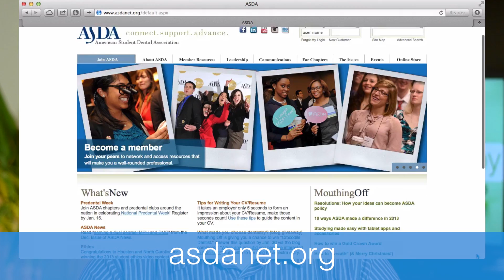Dental School Interviews: 13 Questions to ASK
Dental School Interviews; they ask you the questions but what about when they ask for questions??? In this video I list off 13 questions you can ask in your interview. Good luck everyone!

1. What specialty programs are available?
2. What is the student-to-faculty ratio?
3. What is the average class size?
4. What is the grading system? It is pass/fail or are letter grades issued?
5. Can you outline the expected tuition and expenses?
6. What is the school's culture like?
7. Are their classes year round?
8. Describe the clinical experience; when do they begin and what kind of patients do we serve?
9. Is there research funding available?
10. What regional board exams do your students take?
11. Does the school use emerging technology?
12. Will any classes be taken with medical students?
13. What is your policy on participating in outside activities or organizations?